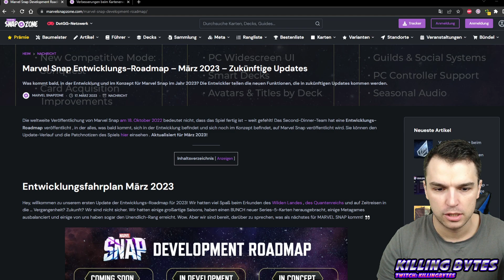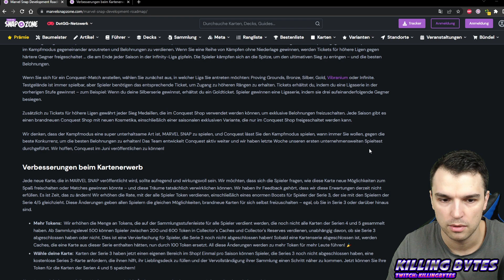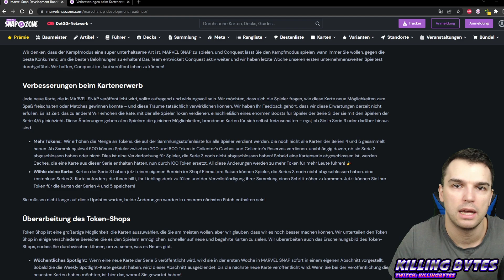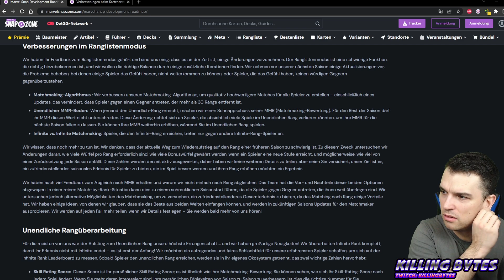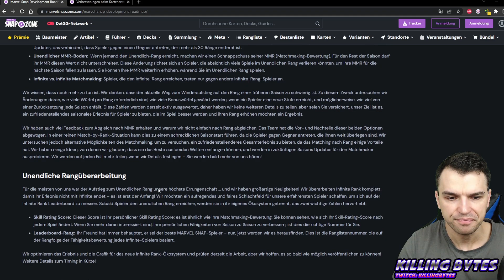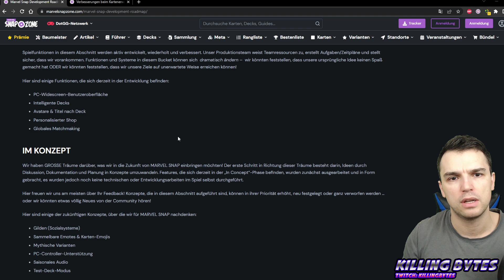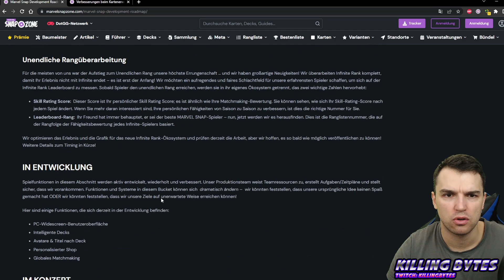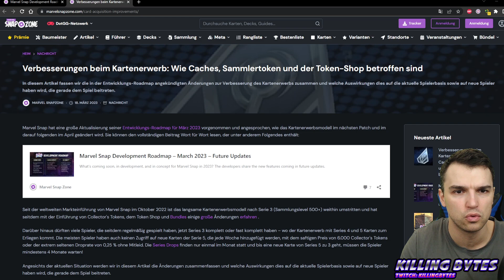Das wird alles ändern! Das kommende Update in Marvel Snap!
Willkommen bei Killing Bytes,
Wenn es um Anime, Marvel oder Gaming geht, bin ich dein Mann! Gameplay, Review und Tipps? Das und noch mehr kann ich dir bieten! Ich zocke verschiedene Games auch um das Thema Anime. Bei mir gibts fast täglich neue Videos & Livestreams!

Für alle die mich Live sehen wollen schaut in meine Streamankündigungen hier im Kanal!
Zum quatschen geht es auf Instagram, Discord oder Instagram.

Support:
Kanalmitglied werden und exklusive Vorteile erhalten: